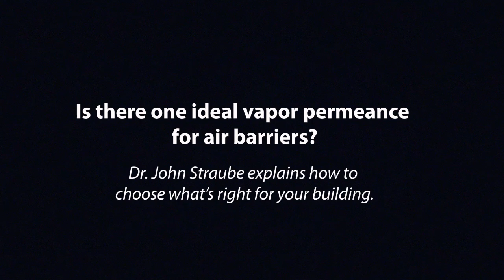Is There One Ideal Vapor Permeance for Air Barriers?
Dr. John Straube explains how to choose what's right for your building